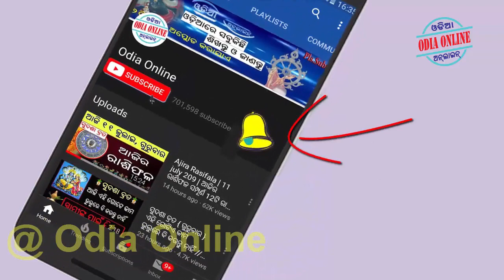ମେଷ ରାଶି ୨୦୨୨ ରାଶିଫଳ ଓଡିଆରେ | Mesha Rashi 2022 Rasifala in Odia | 2022 Odia Horoscope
Aji amemane janiba ମେଷ ରାଶି ୨୦୨୨ ରାଶିଫଳ ଓଡିଆରେ | mesha rashi 2022 rasifala in odia 2022 odia horoscope mesha rashi mananka pain asanta 2022 nuabarsha kipari rahiba